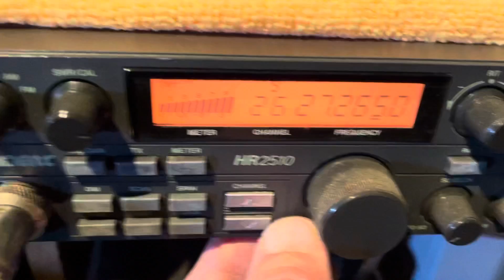What is this? 27.265 interference